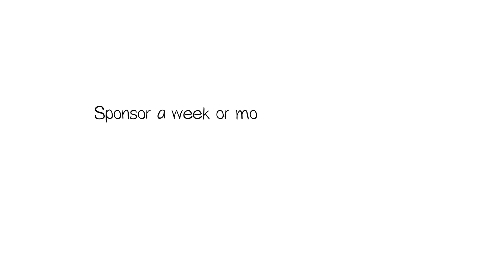Something SpiritShul - Pinchas 5779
In the merit of Menachem Mendel ben Rochel 'שיחי and his family